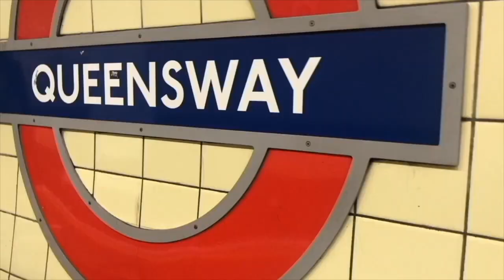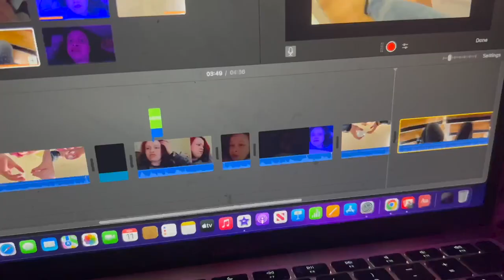Sleep, sleep and more sleep | December 11th